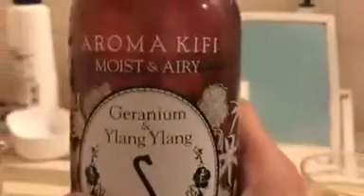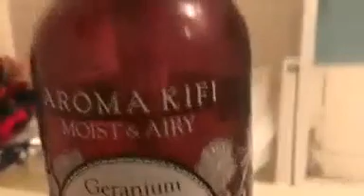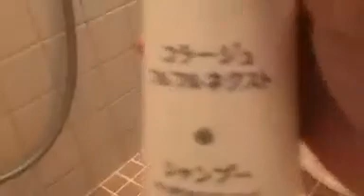2018.7.8 神聖かまってちゃん の子 洗濯 配信 1/3 ツイキャス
よたまわわや話、